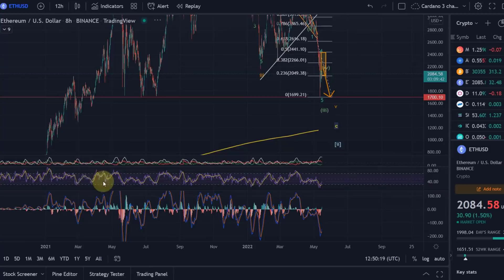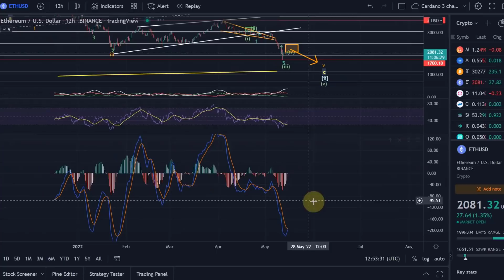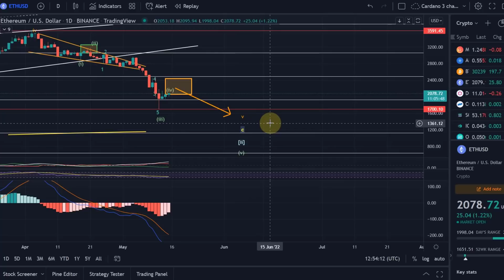Ethereum ETH Price News Today - Technical Analysis Update, Price Now! Elliott Wave Price Prediction!